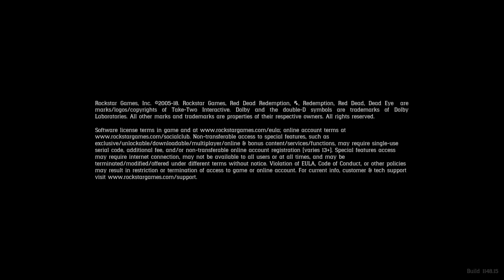Red Dead Redemption 2_20190316003054